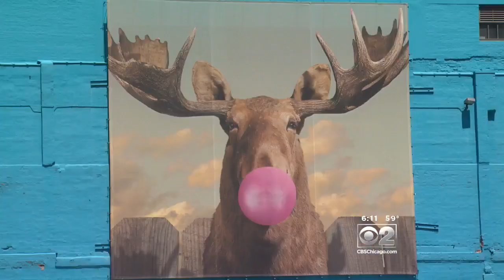Big Murals Popping Up Along South Loop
CBS 2's Vince Gerasole explains the thinking behind the giant paintings cropping up around Columbia College.